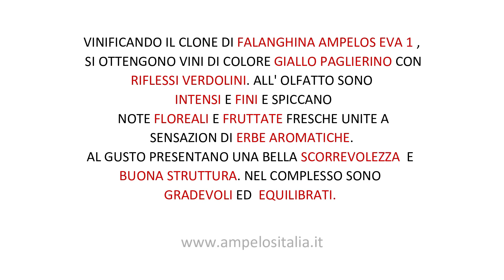Il mondo dei cloni - Ampelos Falanghina Eva 1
Marco Pierucci e Andrea Galanti ci raccontano il clone di falanghina Ampelos Eva 1